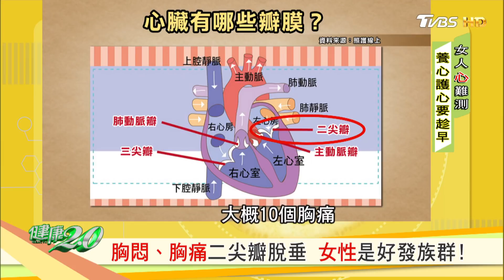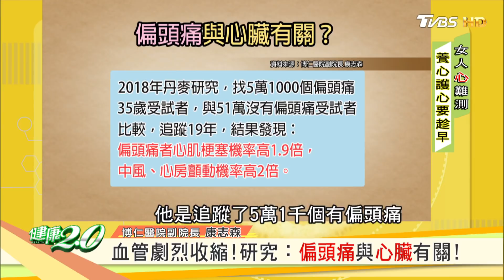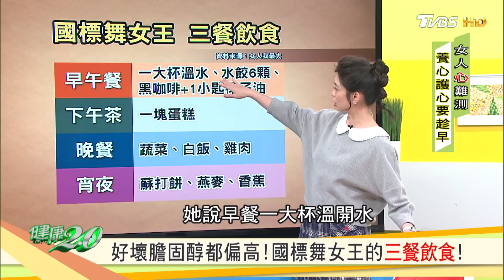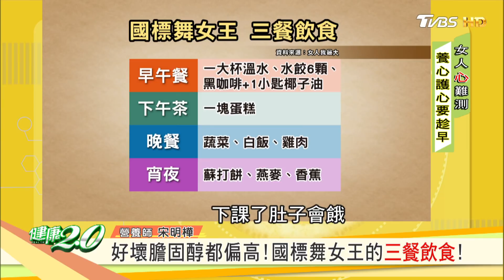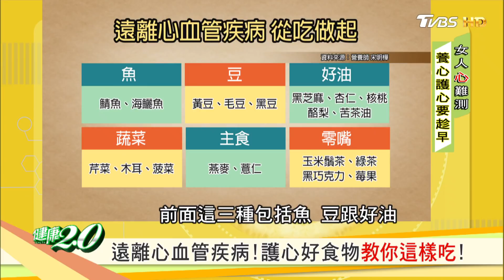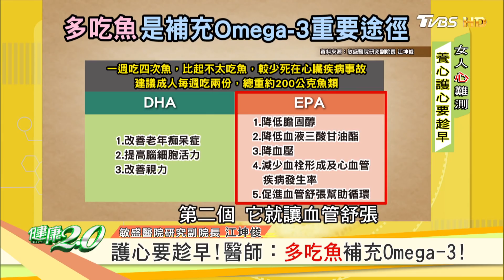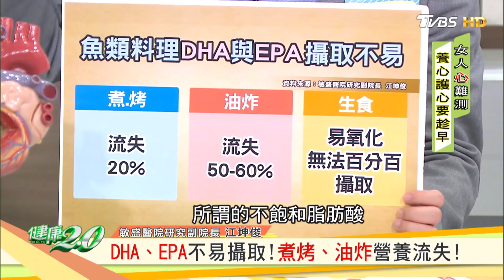胸悶、胸痛 二尖瓣脫垂 女性是好發族群！ 健康2.0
女人「心」難測！養心護心要趁早！
劉真到天堂跳舞了，悲痛的背後發現...其實心臟瓣膜出問題， 比癌症致死率高10倍，如何不讓自己走到動手術的那步？從「這裡」開始...

播出時間：03/29(日)晚間七點

TVBS新聞台(56台) 週六晚間7點、週日下午2點 首播！